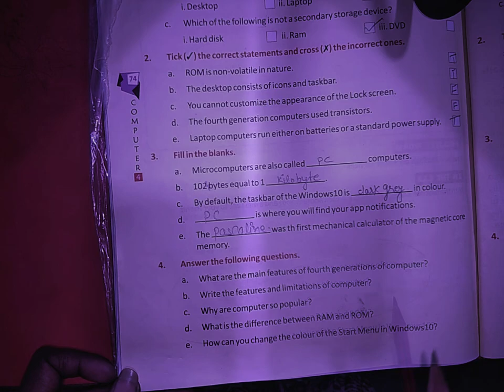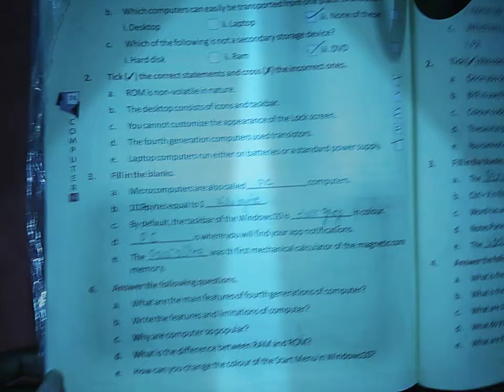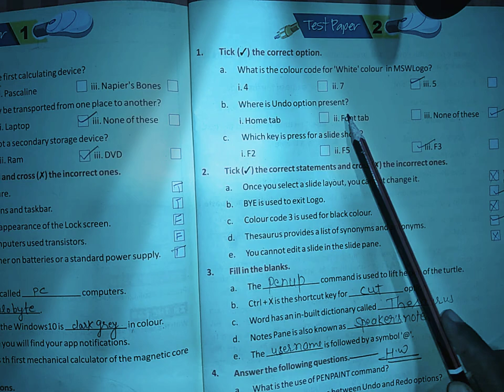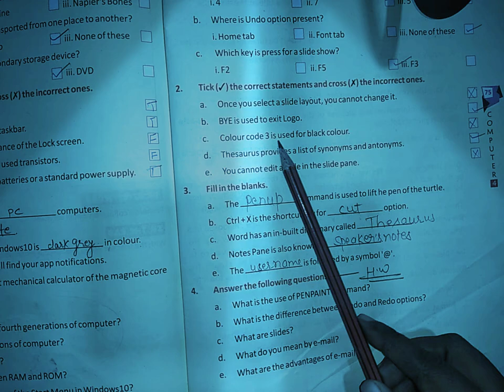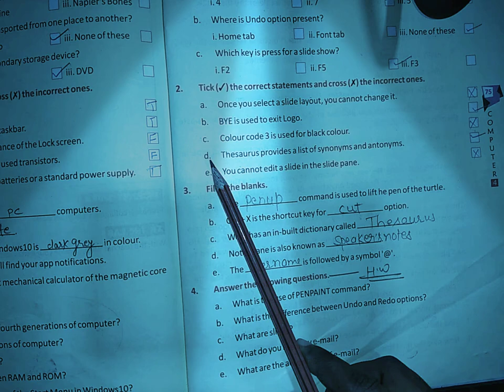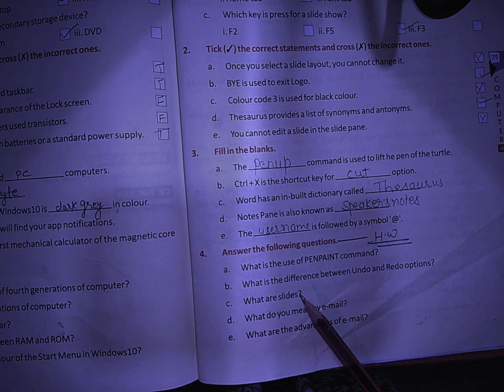(12/01/2022)class 7th Computer Test paper 2